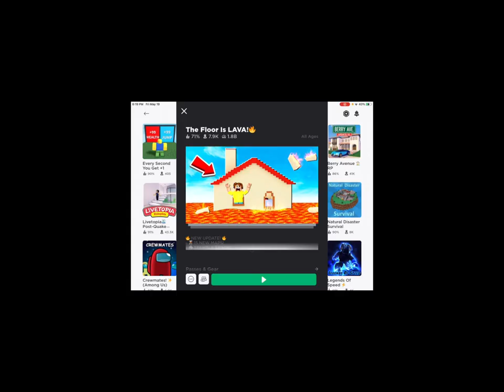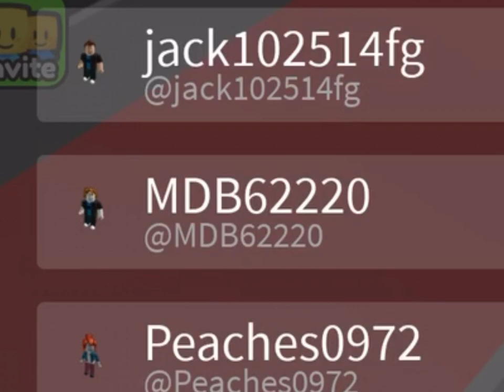Roblox Floor Is Lava!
Hot soup all over the floor it be rising ahhhh!